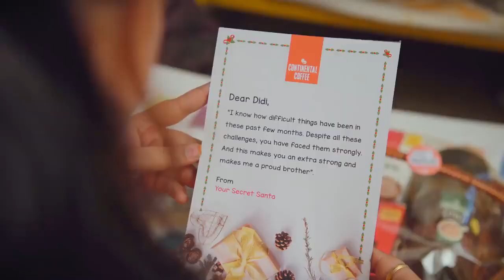Christmas surprise for loved ones - Continental Coffee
Client: Continental Coffee (P) Ltd
Production House : Postcard Motion Pictures
Agency : ThinkPlus Creatives

Continental Coffee surprises a bunch of people of different age groups who miss their loved ones during the Christmas festive season with their gift hampers and specially crafted custom notes.